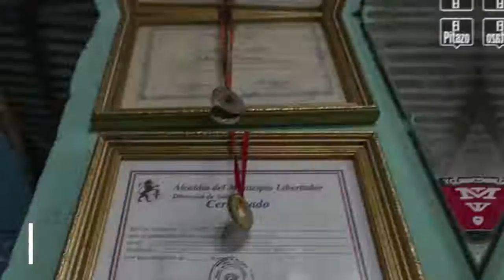Esta historia también suena: Katrin Wagner, ejemplo de líder social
Por más de 40 años esta habitante de la parroquia La Vega sin miedo levantó a sus tres hijos cosiendo vestido de  novias, en la comunidad que fundó La Pradera el año 1983. A ella le tocó motivar a sus vecinos a construir las escuelas que tiene de Fe y Alegría. Kathy a sus 80 años de vida sueña su parroquia próspera, reconoce que gracias al trabajo de la Iglesia, la fe no la han perdido en esta comunidad. Hoy invita a participar, a construir nuevos liderazgo comprometidos por La Pradera, su hogar, su refugio en donde crió a sus hijos y pasó momentos inolvidables. Kathy es una historia que suena de El Pitazo"""